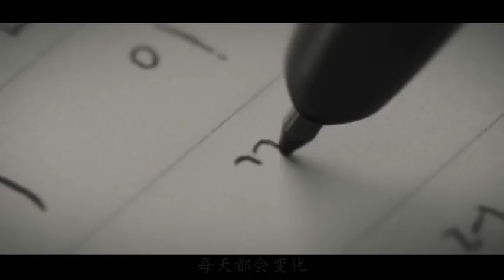男子一夜醒来变成了美女，朋友知道后，想和她嘿咻！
韩国电影《内在美》